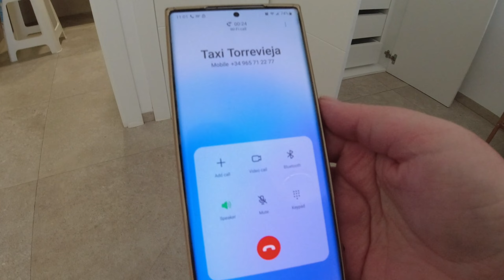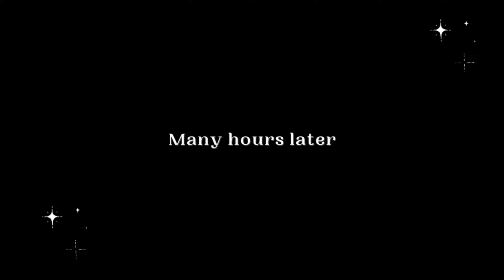Altea Spain VLOG | Traveling to Altea and checking it out!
Altea Spain is our next travel destination and we are so excited to visit this beautiful white city on the Mediterranean Sea! In this video, we pack up our apartment in Torrevieja, hop in a taxi and head the two hours north along the Costa Blanca to Altea! Check out our AirBnB and see our first impression of this beautiful Spanish city!

Let me know what kind of content you want to see. If you have any ideas, please share them with me. I will keep this in mind as I turn on the camera to record new content!

🎬 VLOG Shopping for groceries in the UK & Grocery Haul. Hang out with me! | Tesco Extra | St. Stephens: